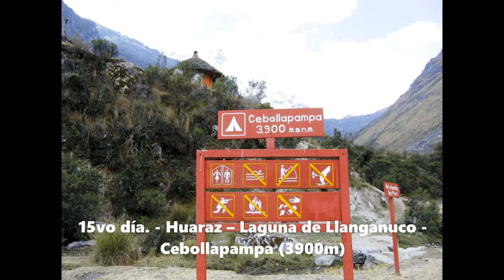TREKKING CORDILLERA HUAYHUASH ESCALADA NEVADO PISCO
TREKKING CORDILLERA HUAYHUASH ESCALADA NEVADO PISCO, operadores especializados en la organización de Trekking Cordillera Huayhuash Escalada Nevado Pisco, contamos con un equipo de profesionales de experiencia laboral en el campo de Turismo de Alta Montaña, cuyo objetivo principal es brindar calidad, seguridad y garantía en todos nuestros servicios, de esa manera, cumplir con las expectativas y exigencias del Cliente. Nosotros le ayudamos a organizar su expedición de Trekking Cordillera Huayhuash, Senderismo Cordillera Huayhuash, Ascensiones Nevados Cordillera Huayhuash, Cordillera Huayhuash Trek, Rutas Trek Cordillera Huayhuash, Caminata Cordillera Huayhuash Peru, Huaraz Ancash Peru.

* Altitud máxima Trek Laguna 69: 4.400 m.s.n.m
* Altitud máxima Trek Cordillera Huayhuash: 5.000 m.s.n.m (Paso Cuyoc)
* Altitud Máxima Ascensión Montaña Pisco: 5.750 m.s.n.m. (Cumbre).
* Ruta de Inicio de la Expedición Trek: Huaraz - Cuartelhuain - Llamac.
* Ruta de Ascensión Pisco: Arista SO.
* Dificultad: Moderado a Difícil.
* Duración: 19 Días.
* Época Recomendada: de Abril - Noviembre
* Ubicación: Cordillera Huayhuash - Perú
* Lugares de Visita: Cordillera de los Andes - Perú
* Tipo: Turismo de Alta Montaña.
* Porcentaje de Éxito de la Expedición: 100%

Itinerario:
1er día. - Arribo a Lima de Lugar de Origen.
2do día. - Salida de Lima – Huaraz (bus).
3er día. - Huaraz – Yungay - Cebollpampa (3900m) - Laguna 69 (4400m) - Huaraz
4to día. - Huaraz (3100m) - Conococha (4050m) - Chiquian (3400m) - Cuartelhuain (3900m).
5to día. - Matacancha (3900m) - Laguna de Mitococha (4100m).
6to día. - Laguna de Mitococha (4100m) - Laguna de Carhuacocha (4138m).
7mo día. - Laguna de Carhuacocha (4138m) - Paso Siula - Huayhuash (4100m).
8vo día. - Huayhuash (4100m) - Laguna Viconga (4407m)
9no día. - Laguna Viconga (4407m) - Mirador San Antonio - Pampa Elefante (3900m).
10mo día. - Pampa Elefante (3900m) - Huayllapa (3600m).
11vo día. - Huayllapa (3600m) - Jashapampa (4400m).
12vo día. - Jashapampa (4400m) - Laguna Jahuacocha (4100m).
13vo día. - Laguna Jahuacocha (4066m) - Llamac (3250m) - Huaraz - Hostal.
14vo día. - Día de Descanso en Huaraz.
15vo día. - Huaraz – Laguna de Llanganuco - Cebollapampa (3900m) - Cb Pisco (4665m).
16vo día. - Campo base (4665m) - Cumbre del Pisco (5750m) - Campo base (4665m).
17vo día. - Cb (4665m) – Cebollapampa (3900m) – Yungay – Huaraz – Hotel.
18vo día. - Salida de Huaraz a Lima (Bus).
19vo día. - Traslado el hotel al aeropuerto - Retorno
*** Fin de la Expedicion en Peru ***

El precio de la Expedición Incluye:
Lima:
- Recepción en aeropuerto y traslado al Hotel reservado por nosotros en Lima.
- Trasporte en bus Lima/Huaraz/Lima Servicio Bus Cama “Cruz del Sur” ó otro
- 02 noches de Hotel en Lima con desayuno.
Huaraz:
- Recepción traslados del terminal de bus al Hostal Huaraz - terminal
- 05 Noche de Hostal en Huaraz, Con desayuno Continental.
- Guía de Trekking Certificado (español, Ingles)
- Guía de Montaña Especializado y Certificado (UIAGM.)
- Equipo de Campamento (Carpa de Alta Montaña de 4 estaciones, Colchoneta.)
- Equipo de Cocina (Carpa Comedor, baño, sillas, mesas, lámpara y utensilios de Cocina)
- Equipo Técnico de Escalada (Cuerda, estacas de aluminio, visas, express, Etc)
- Atención Personalizada de “Enrique Expediiton Tours”
- Cocinero especializado en comida normal y vegetariana
- Burros y arriero para trasportar el equipo de campamento.
- Burros para trasportar el equipo personal el cliente (recomendado 15 Kg. por persona).
- Caballo de Emergencia.
- Comida mientras se está en la expedición (Desayuno, Almuerzo, cena)
- Trasporte Terrestre Privado Huaraz – Cebollapampa - Huaraz.
- Trasporte Terrestre Privado Huaraz - Cuartelhuain - Llamac - Huaraz.
- Trasporte Terrestre Privado Huaraz - Llaca - Huaraz.
Ud. Se responsabiliza por:
- Comida y bebida dentro de la ciudad.
- Entrada al Parque Nacional Huascarán.
- Días extras de Hostal por arribo anticipado o partida retrasada.
- Ropa Personal y equipo de personal de Caminata (pantalón gorotex, casaca, guantes,gorros)
- Bolsa de Dormir. (Preferentemente -20ºC)
- Propinas.
MAYOR INFORMACION:
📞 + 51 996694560